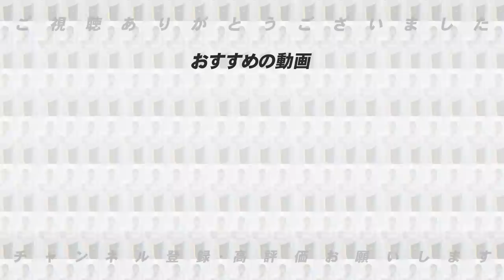【日本ハム】清宮幸太郎が１軍へ復帰！交流戦優勝へ向けてどんなオーダーになるのか語ります！